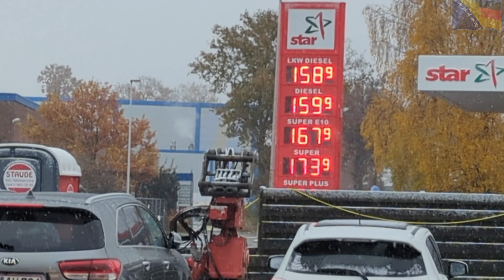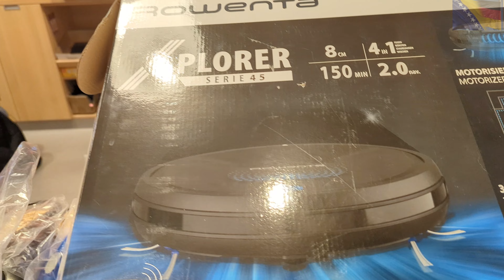3 ROBOT neispravna i Napokon 4 RADI, još vidio da je toliko obožava! Snijeg pada u Njemačkoj ...